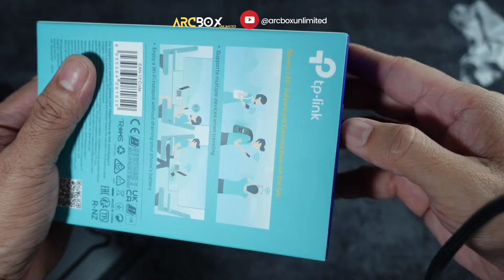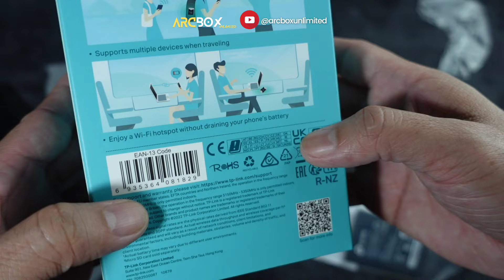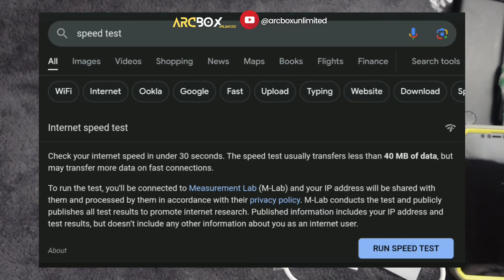TP Link M7450 4G+ | Unboxing and speed test!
Unboxing TP Link M7450 4G+ and connect upto 32 wifi devices with Speed test.